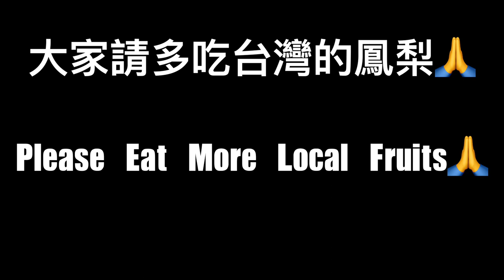大家來吃鳳梨愛台灣The Treasure of Taiwan(Pineapple)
買國產鳳梨挺台灣農民
Remember to eat local fruits to support your local farmers.
音樂頻道：@StarttheMusicOfficial
Music Channel: @StarttheMusicOfficial
影片製作：楊竣晴
Video by: Joshua Yang @JoshuaYangOffical